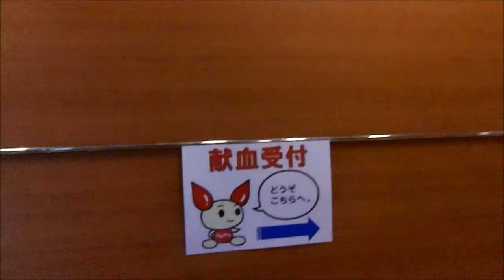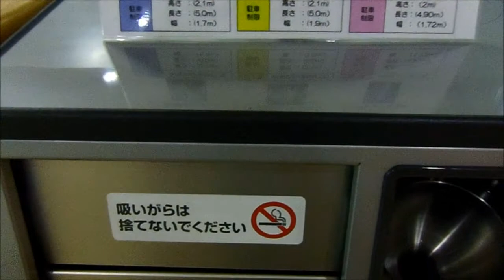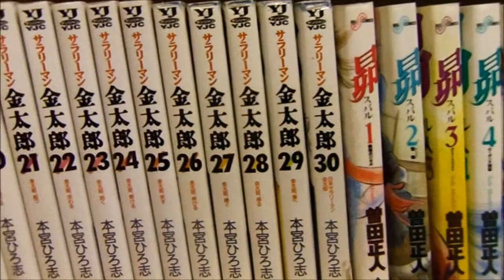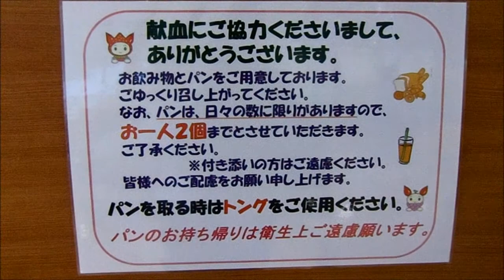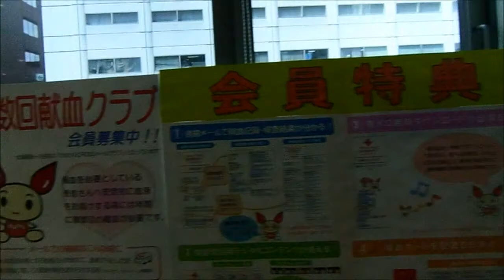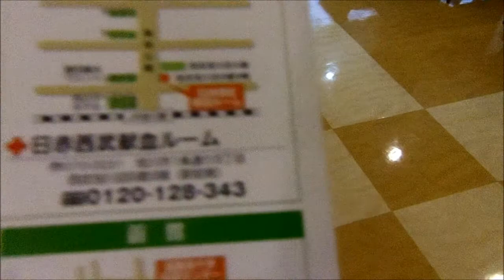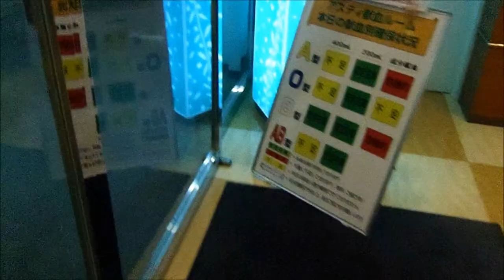北海道 札幌市 アステイ献血ルーム 8/13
今回は、ぜいたくに北斗星号で、札幌に到着...かって、ブログ開設前に訪ねたルームで、
今回で2回目になります。札幌駅南口から徒歩10分みれば充分でしょう...
アスティ45ビルの7Fに有ります。

ご覧のように、綺麗なルームです。場所は確認してませんが、「大通り献血ルーム」が
有ります。次回、札幌に来た時は訪ねたいと思います。